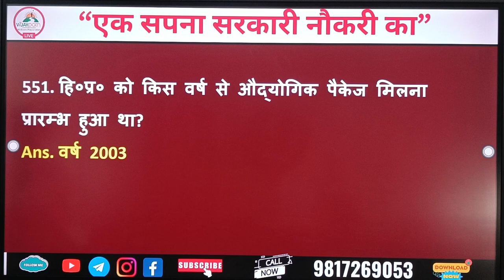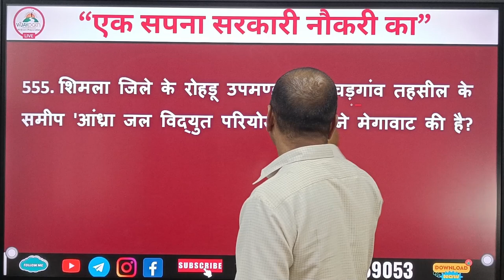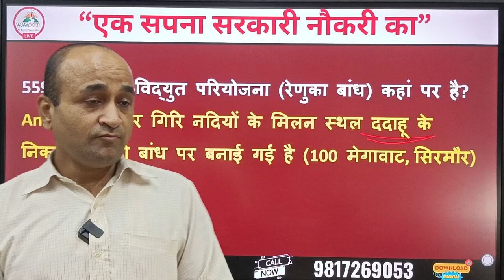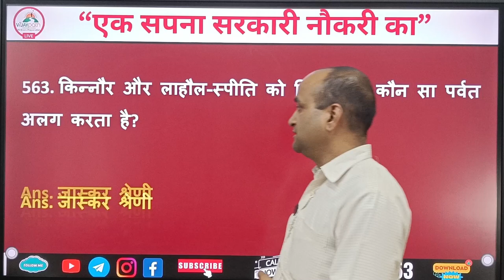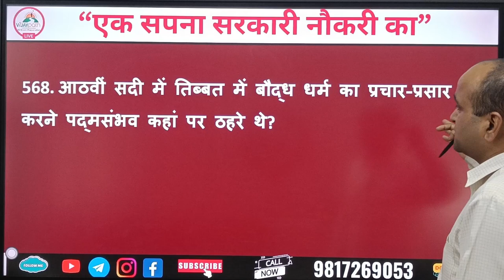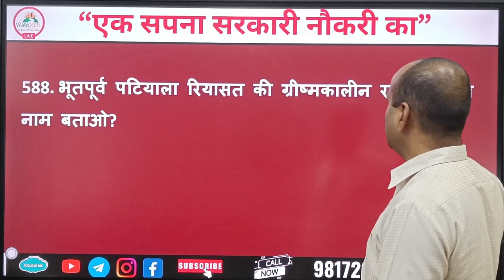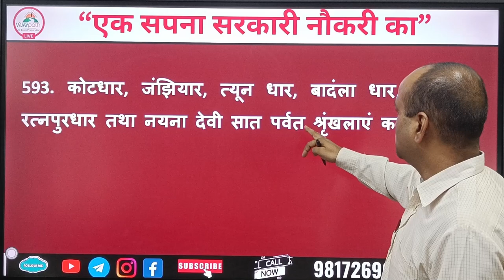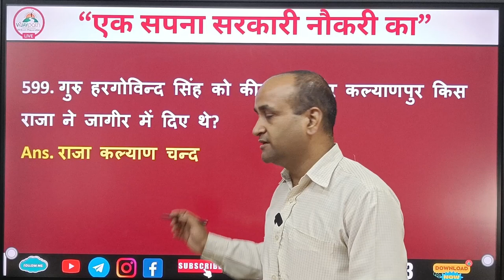Himachal Pradesh Most Important Questions daily 551-600 Questions